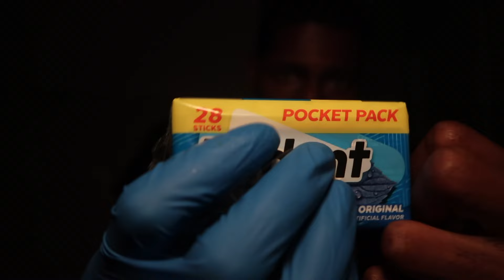ASMR| Face Examination + gum chewing😴 *INSTANT TINGLES*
THANK YOU to everyone who supports me I really appreciate